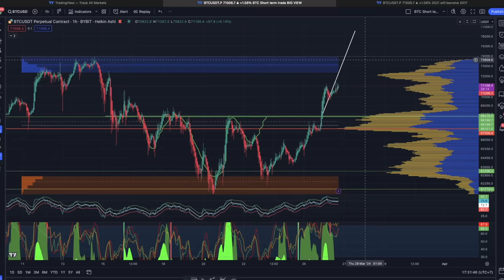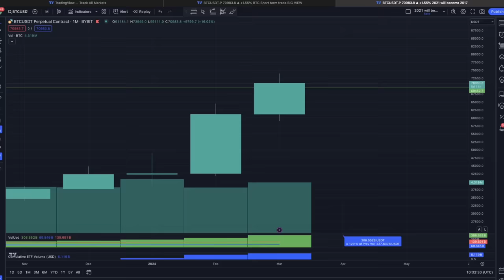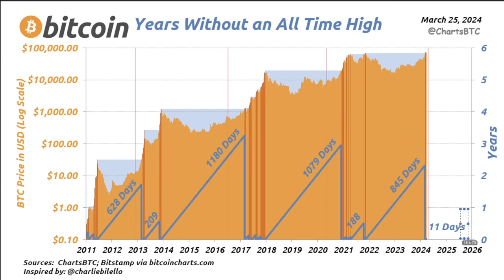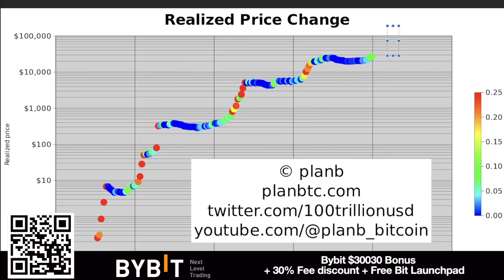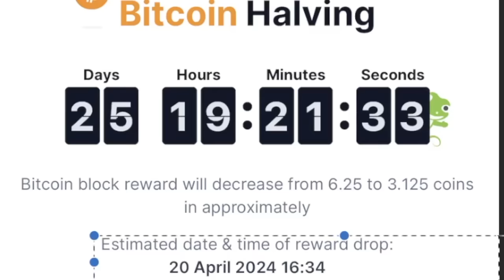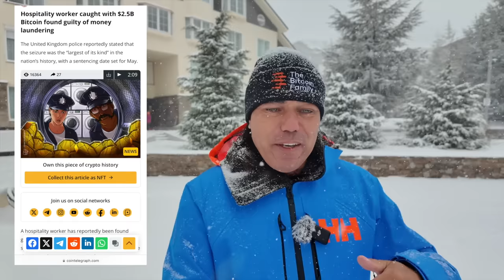NEXT BITCOIN MOVE WILL BE AN AVALANCHE!!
⏰ Time Stamps ⏰
0:00 Intro
1:01 BITCOIN TA CHARTS
5:56 Trading tip
07:50 Travel Tip
09:05 Question 2
11:07 News 2.5B Stolen
13:15 Life lesson

✅ TRAVEL

✅ EDUCATION

🔥🔥COOL STUFF 🔥🔥